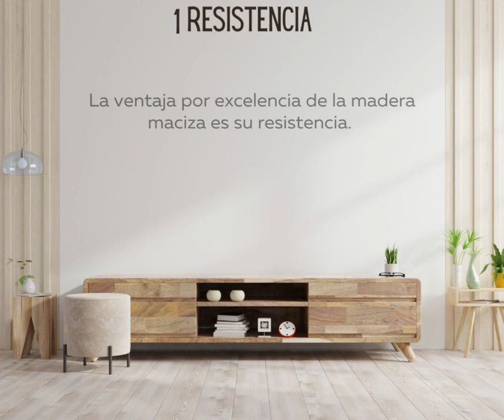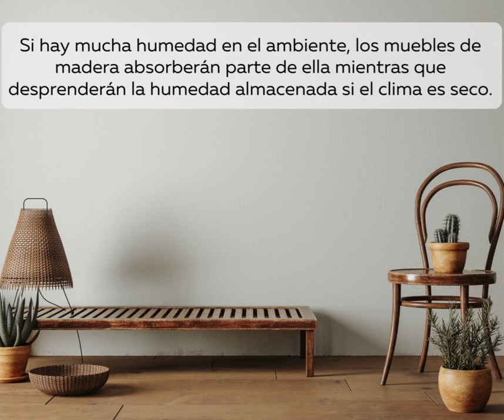Motivos para invertir en muebles de madera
🪵 6 MOTIVOS PARA INVERTIR MUEBLES DE MADERA🪑

🏡En Casa Ecológica te damos las mejores alternativas para tener el Hogar de tus sueños 😀